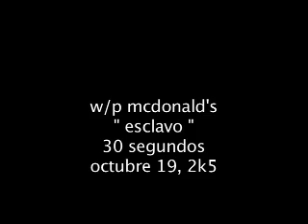Junior Pak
Ad for McDonald's Mexico

DDB México